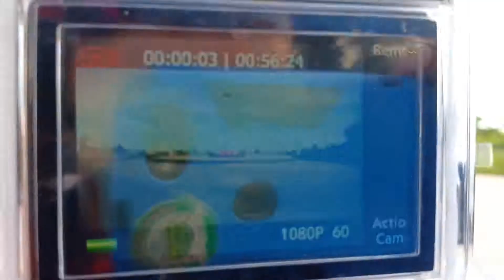Camera eken H9r puls cực đẹp